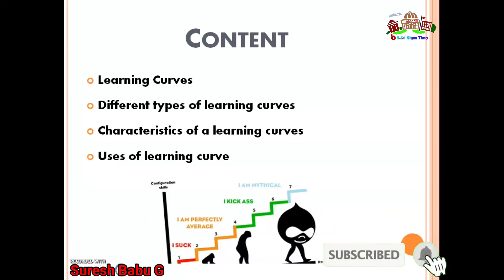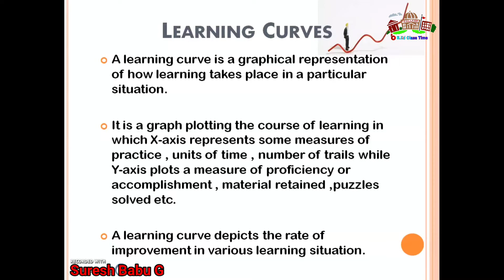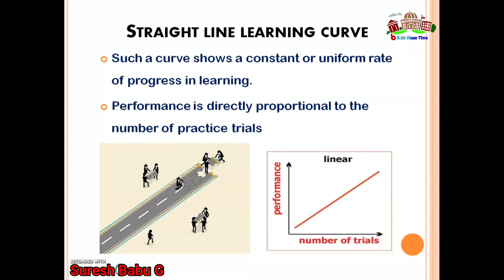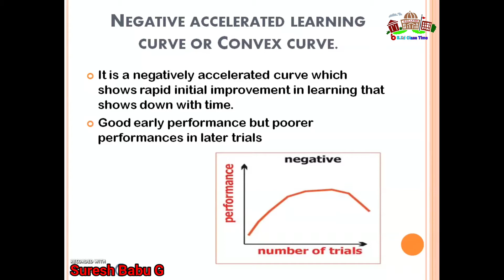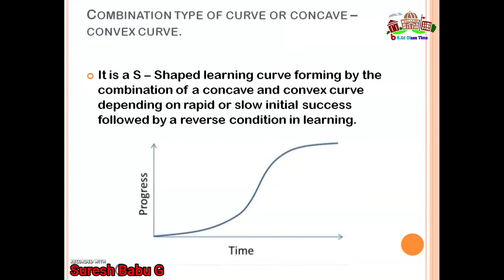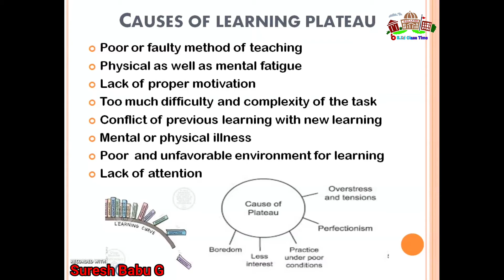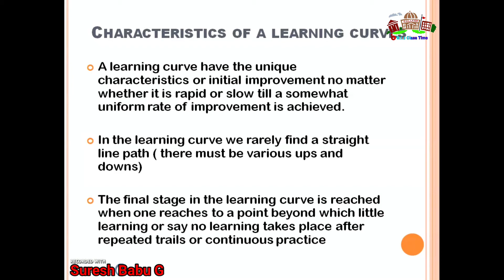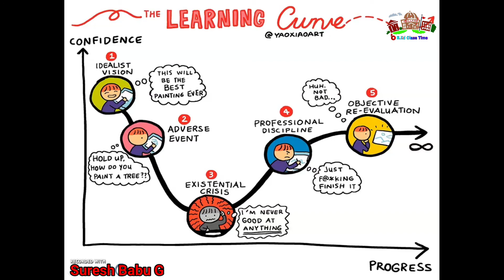Learning Curve and Learning Plateaus - BEd Class Time - Education Psychology - Suresh Babu G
Learning Curve and  Learning Plateaus - BEd Class Time
Education Psychology
Like of PPT